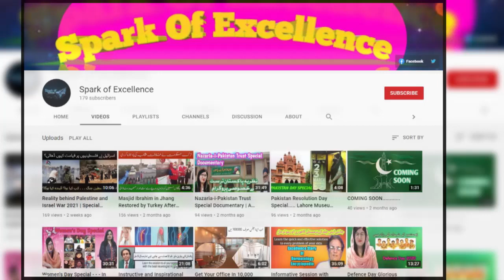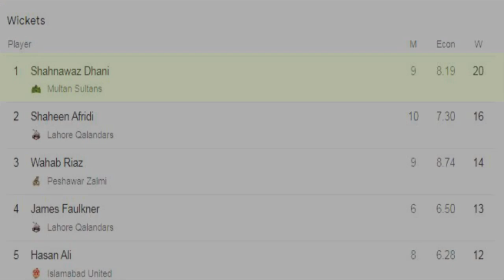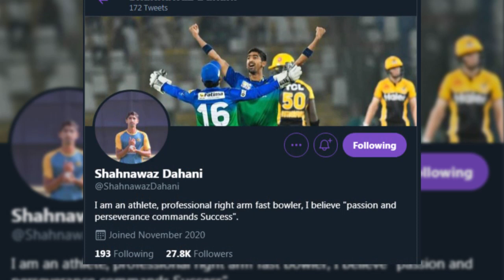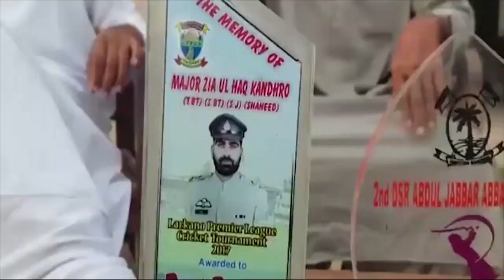Shahnawaz Dhani |Special Report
Shahnawaz Dhani
biography Of Shahnawaz Dhani
Special Report
Shahnawaz Dhani is a Pakistani cricketer. He was born on 5 August 1998. He made his first-class debut on 25 November 2019, for Sindh, in the 2019–20 Quaid-e-Azam Trophy. He made his Twenty20 debut on 23 February 2021, for Multan Sultans in the 2021 Pakistan Super League and proved himself. Hidden facts of his life are discussed in our videos.Do watch complete video and give us the review in the comment section below